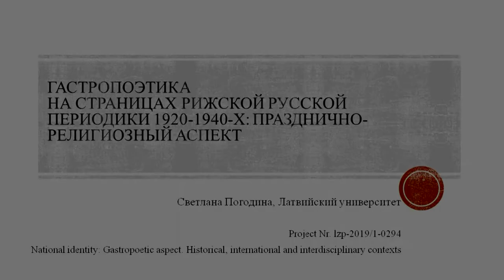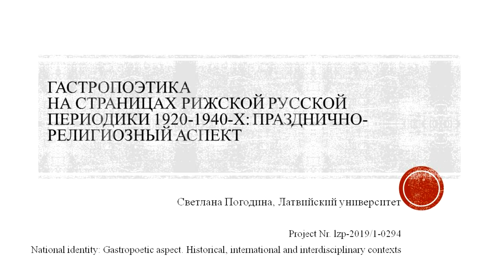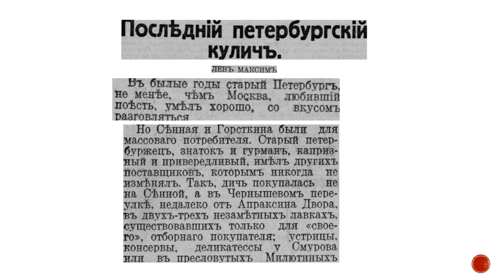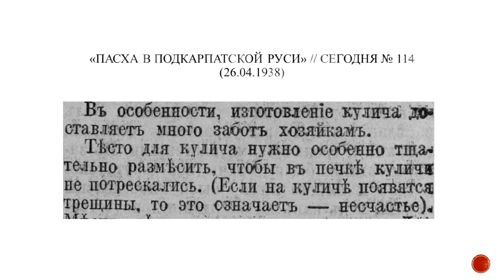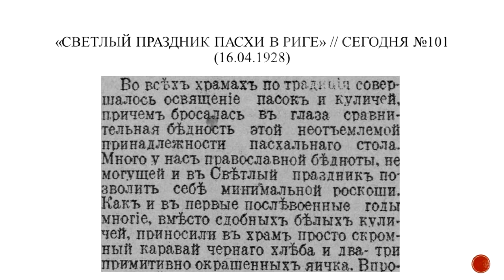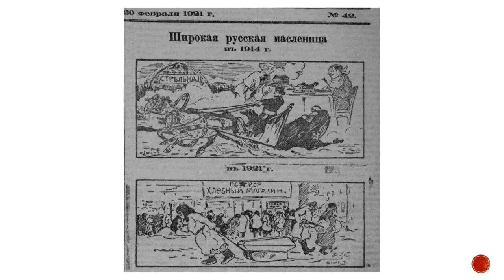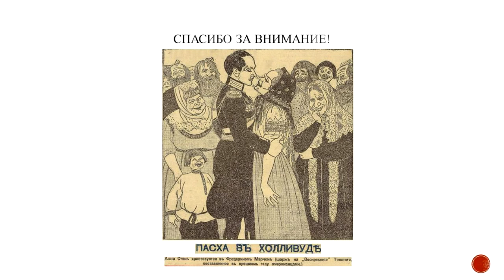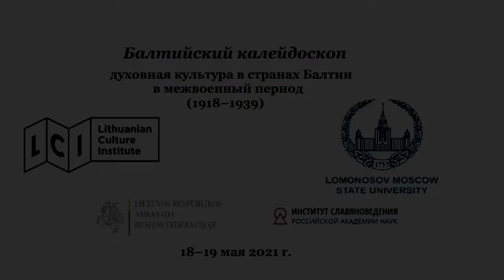Гастропоэтика на страницах рижской русской периодики 1920-1940-х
Доклад Светланы Погодиной (Рига) "Гастропоэтика
на страницах рижской русской периодики 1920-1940-х: празднично-религиозный аспект"

БАЛТИЙСКИЙ КАЛЕЙДОСКОП
(1918–1939)

МОСКВА, Борисоглебский переулок, дом 10
19 мая 2021 года